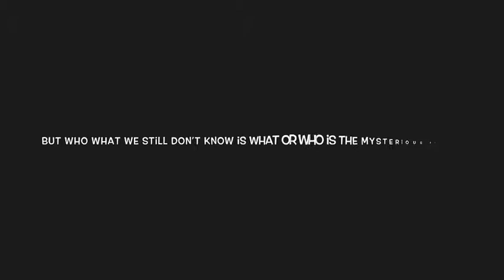My Piggy Chapter 10 Theory Roblox